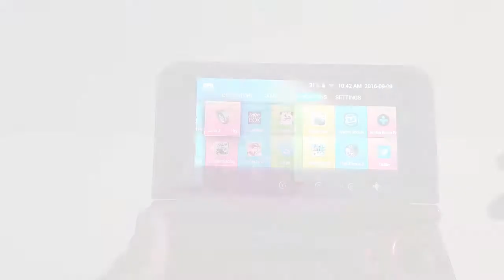SNES Emulation on my Red GPD XD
You can also get the GPD XD

Super NES (most commonly known as SNES) emaulation works flawlessly on the GPD XD Android based portable game console.  I showcase gameplay from some of my favourite SNES games from back in the day.  Enjoy!